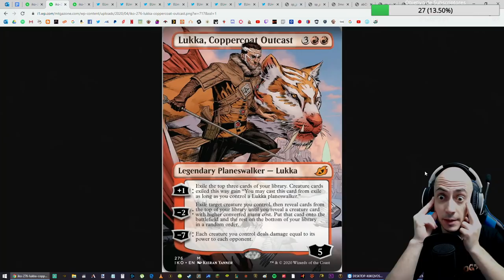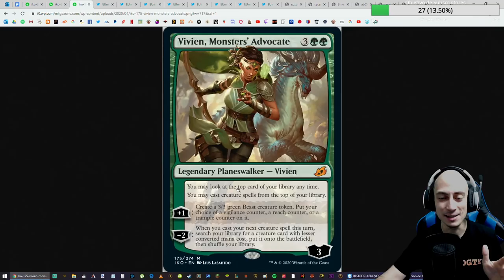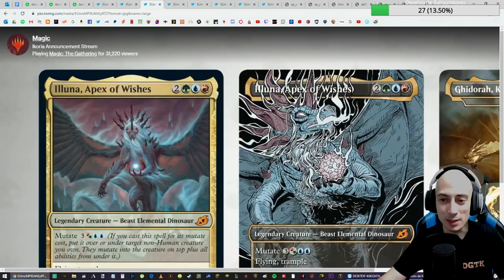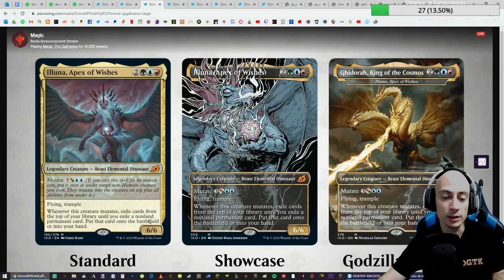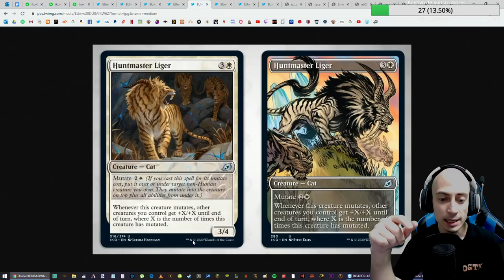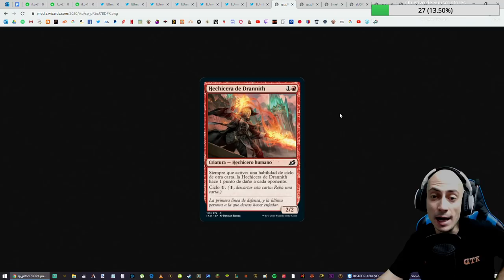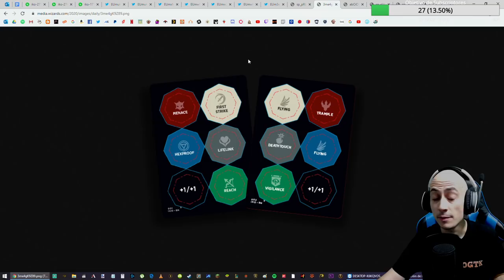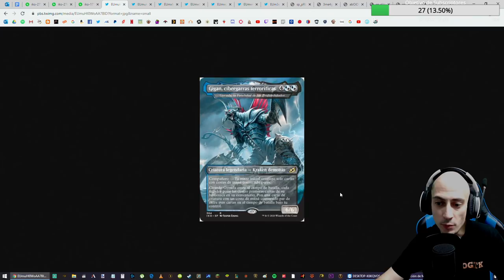IKORIA. Noticias importantes, nuevas mecánicas y spoilers